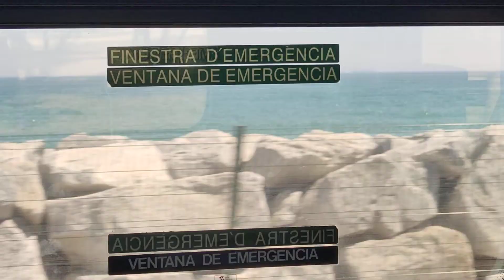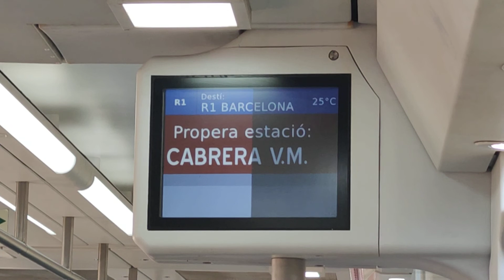renfe cercanias entre mataro y cabrera de mar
Embárcate en un relajante viaje en tren de cercanías desde Mataró hasta Cabrera de Mar y disfruta de las hermosas vistas de la costa del Maresme.
Quieres explorar la Costa del Maresme? ¡El tren de cercanías es tu mejor opción!
Descubre la forma más fácil y cómoda de viajar entre Mataró y Cabrera de Mar.

Un saludo.